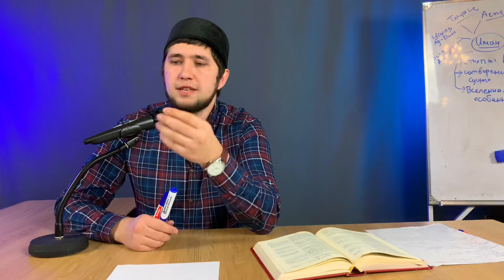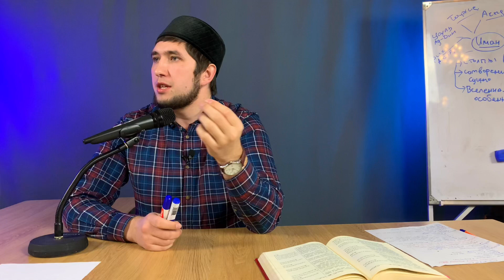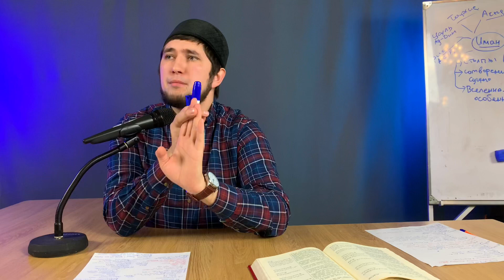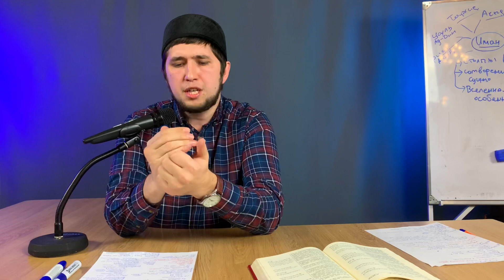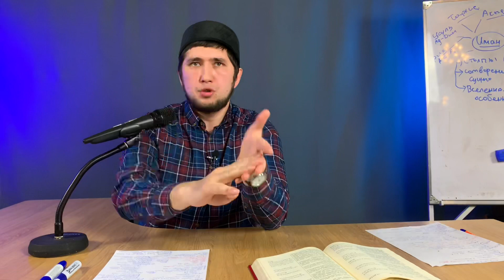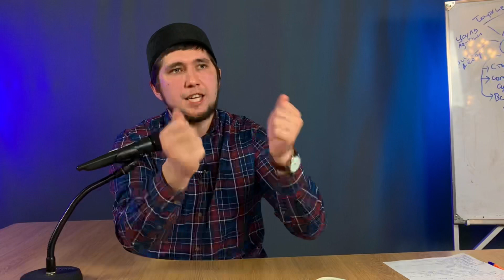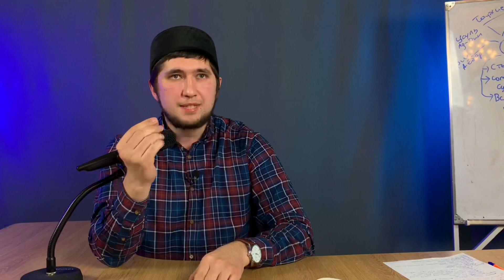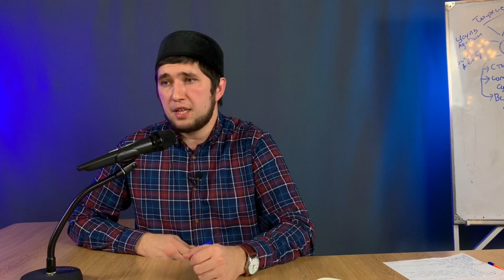Урок-14 "Наставление и воспитание первых сподвижников Пророка ﷺ"